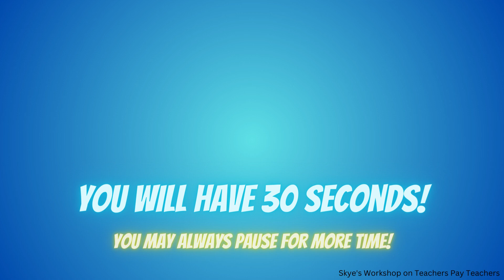Sugar and Cupcakes! Search and Find the 8 Differences!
SKYES WORKSHOP
Skye's Workshop on Teachers Pay Teachers
Selling:
Activities
Bundles
Flip Books
Games
Puzzles
Task Cards
Tests
Worksheets
AND MORE!